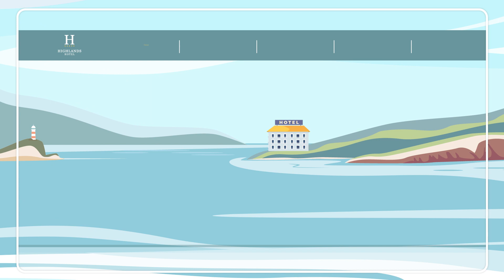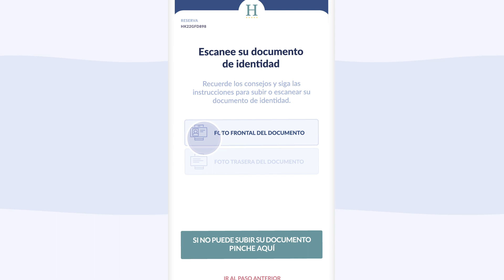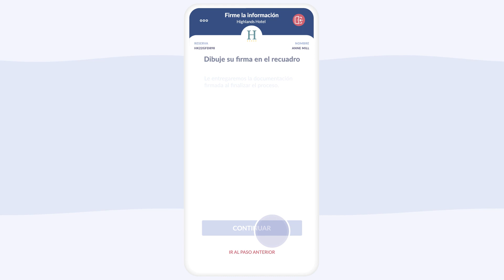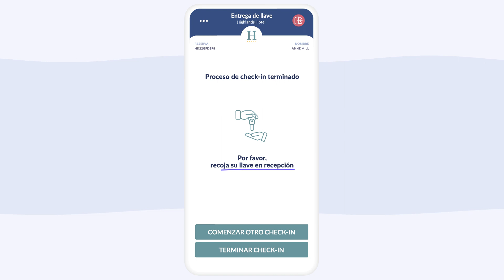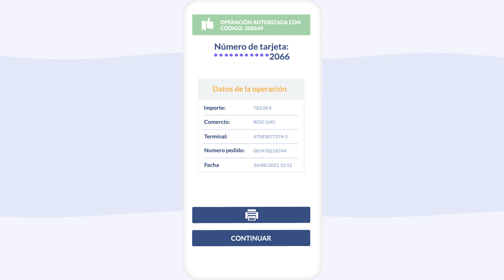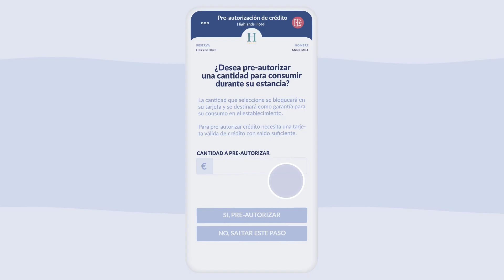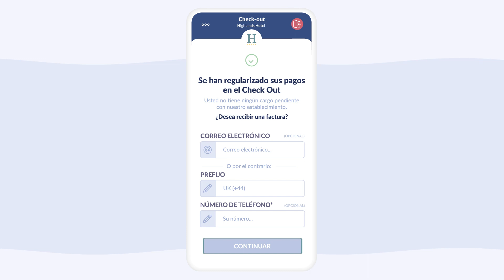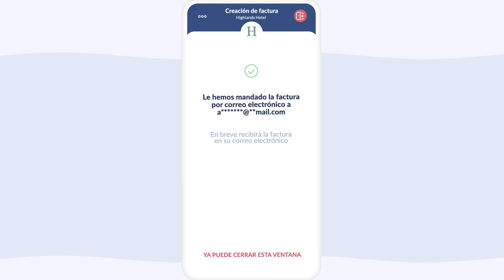AutoCheckin | Hotelinking (ES)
Digitaliza el proceso de check-in y check-out, evita las aglomeraciones en la recepción y ofrece un servicio de calidad.

AutoCheckin permite a los huéspedes realizar su registro en el hotel desde cualquier dispositivo, de forma online, totalmente automatizada y sin necesidad de la intervención de ningún recepcionista. Ofrece a los viajeros con reservas de cualquier canal (directo web, TTOO, OTA) realizar el check-in desde la web del hotel antes de la estancia, o a la llegada al establecimiento desde el WiFi del hotel.

¿Quieres saber más sobre Hotelinking? Solicita una reunión con nuestro equipo de profesionales para estudiar tu caso y ayudarte a mejorar tu reputación y aumentar tus ventas directas